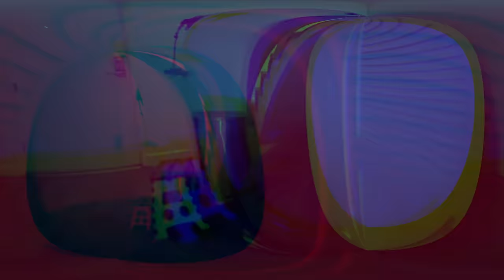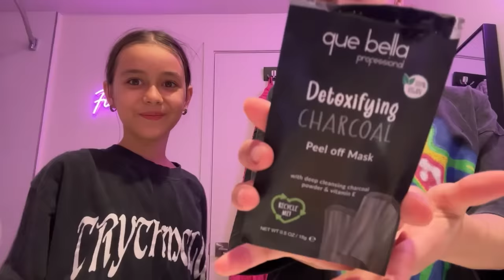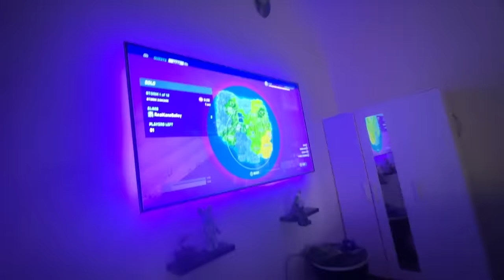Girls Night In My Apartment w/My Little Sister !!